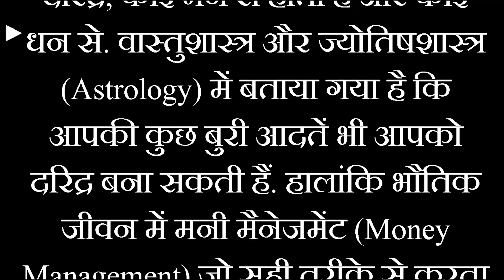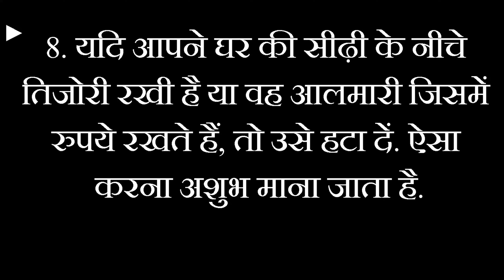ये गलत आदतें आपको बना सकती हैं दरिद्र, जानें ये काम की बातें